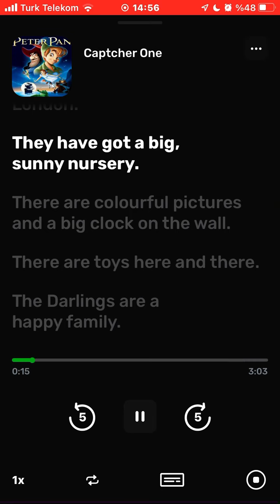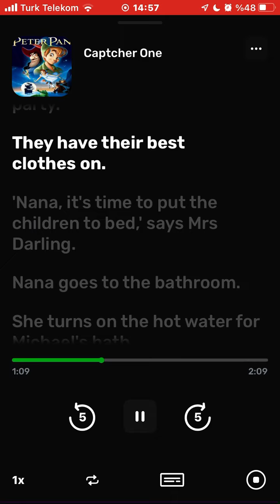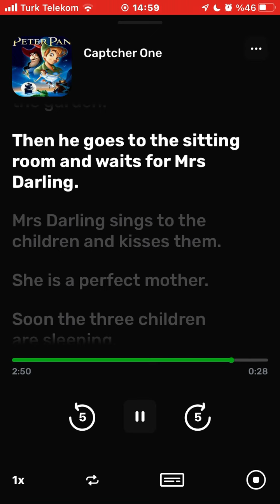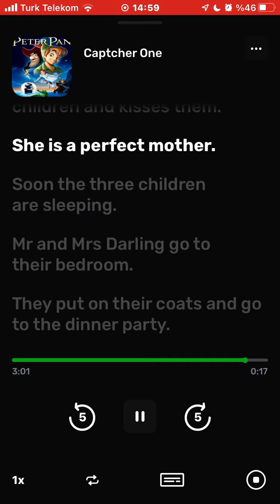Peter Pan - Chapter 1 - the nursery- Lingq Easy English Listening